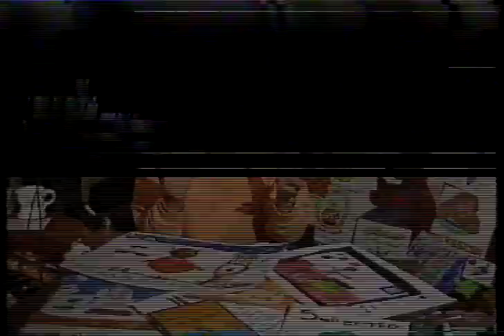BBC1 Continuity - The Broom Cupboard - 1986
A short clip of the broom cupboard from 1986.